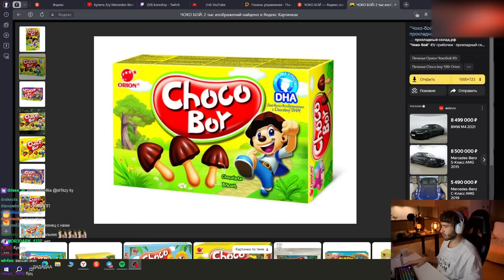КАК КОРЕШУ ВЗЛОМАЛИ SPOTIFY